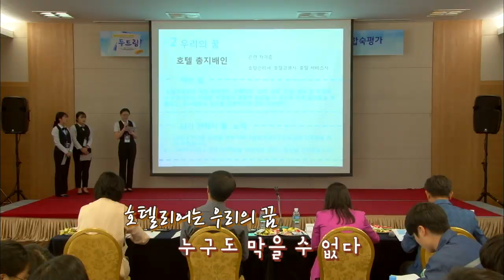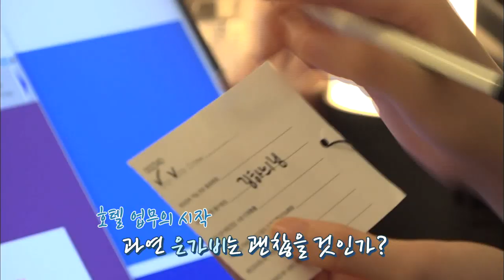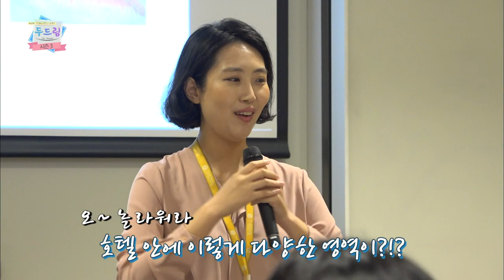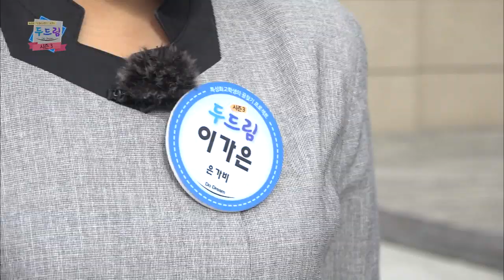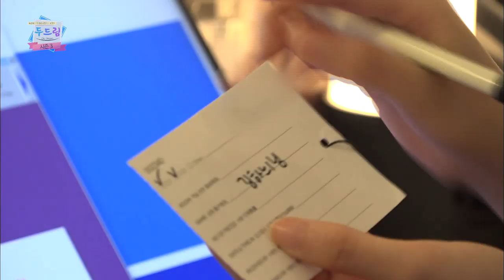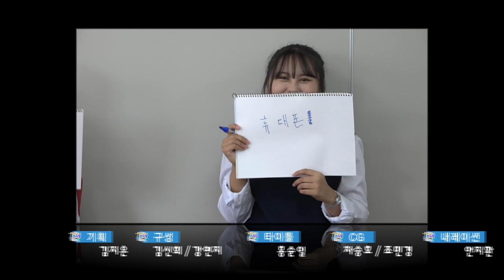[두드림Do Dream시즌3] 제주고 은가비 1부